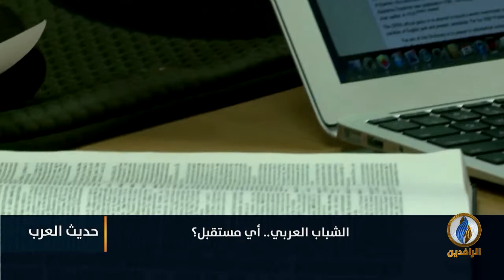حديث_العرب | الشباب العربي.. أي مستقبل؟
ضيوف الحلقة:
د. أسامة الملوحي - رئيس هيئة الإنقاذ السورية
يحيى بوزيدي - أستاذ العلوم السياسية في جامعة سيدي بلعباس

تقديم:
جهاد عدلة